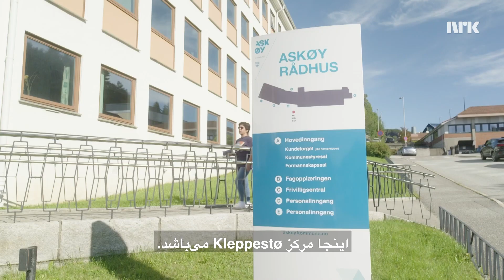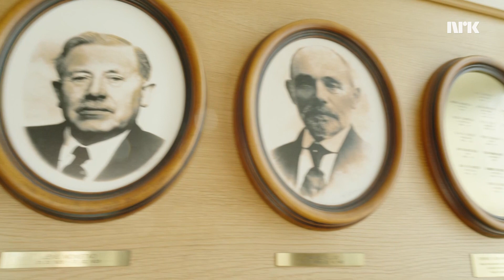Norsk politiker med flyktningbakgrunn # سیاستمدار ناروجی با پیشینه پناهندگی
زنی با سابقه پناهندگی به نرک نی ای نرگ داستان فرار خود با خانواده‌اش از کشور دیکتاتوری را تعریف می کند که نمی توانست مبارزه او برای رساندن حقیقت به مردم را تحمل کند و اینکه او چگونه به ناروی، کشوری که در آن دموکراسی یکی از اساسی‌ترین اصول آن است، آمد. او ما را تشویق می‌کند تا برای حفظ این ارزش تلاش کنیم.
En kvinne med flyktningbakgrunn forteller NRK Ny i Norge historien om hennes flukt med familien fra et diktatorisk land som ikke tålte hennes kamp for å bringe ut sannheten til folk og hvordan hun kom til Norge, landet der demokrati er et av de mest grunnleggende prinsippene. Hun oppfordrer oss til å jobbe for å bevare denne verdien.